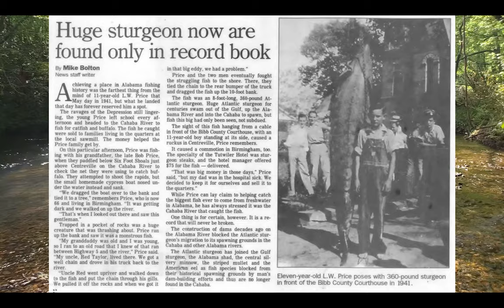Ask Cahaba River Society: what's the biggest fish in the Cahaba River?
Cahaba River Society Field Director, Dr. Randy Haddock, answers a question from Coraline, a 4th grader from Shelby County about the biggest fish ever found in the Cahaba River. In fact, the biggest fish ever caught inland in Alabama was caught on the Cahaba River.

Do you have a Cahaba question that you'd like to ask a scientist?